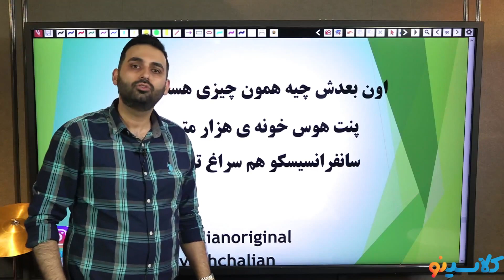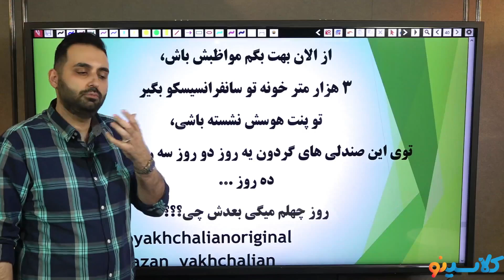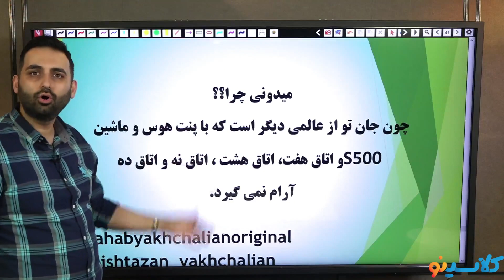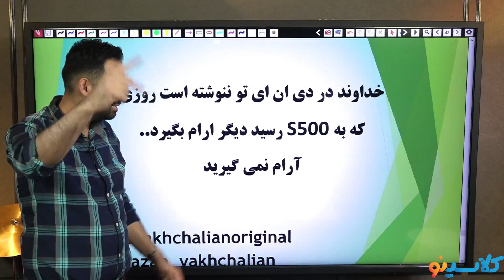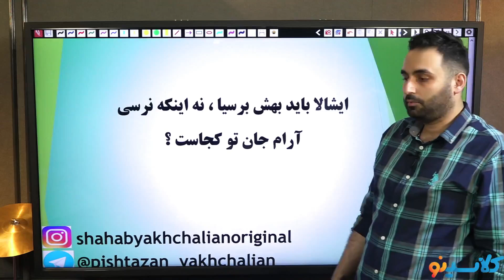Never Changing HIGH SCHOOL MATH Will Eventually Destroy You